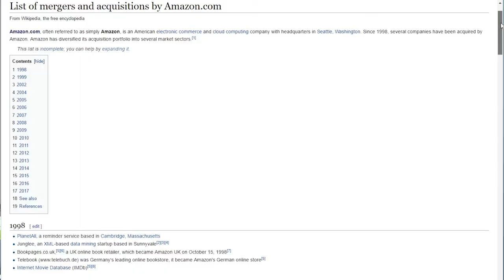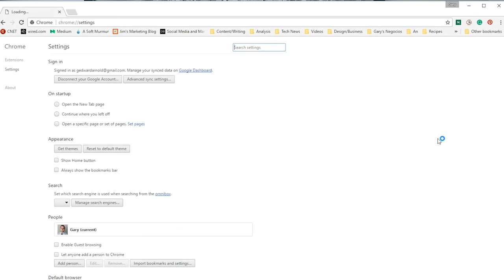Between the Bytes: Episode 1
Amazon buys whole foods, OnePlus 5 announcement, Netflix stories and Jive's new building. All of these announcement plus tech tips and exclusive interviews on this week's episode of "Between the Bytes".